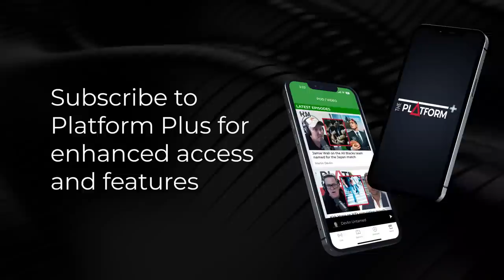Chris Luxon opens up about law & order, the Crusaders & co-governance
Sean Plunket interviews National Party Leader Chris Luxon about law & order, the Crusaders and co-governance.

Sean Plunket: 7am - 10am
Michael Laws: 10am - 1pm
Martin Devlin: 1pm - 4pm